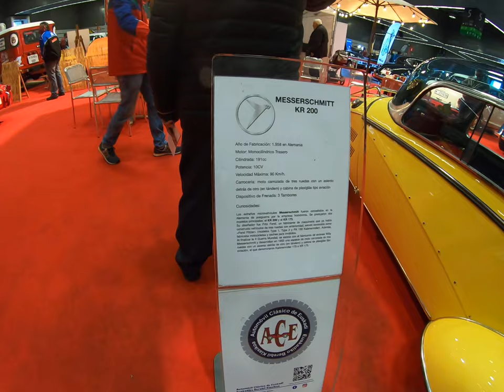Retroclásica Bilbao 2021 8º/26 Messerschmitt KR 200